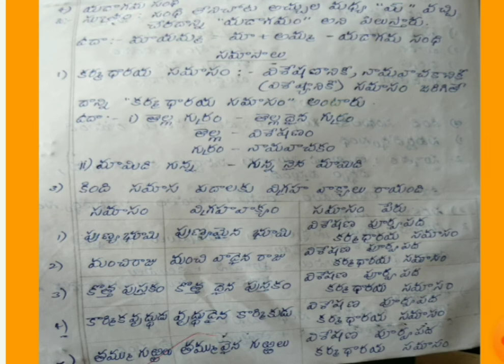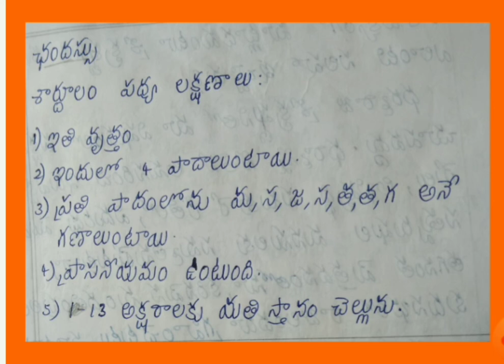9వ తరగతి శాంతి కాంక్ష పాఠం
హోం వర్కు 1